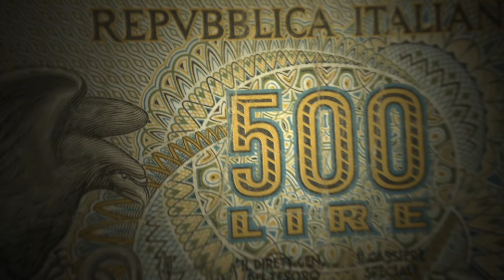The Prince Of Crime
A story of Camorra, revenge and regret: the double life of Marcello Cavani, born into a simple small-town family near Naples. After the sudden death of his father, Marcello joins the Camorra following in the footsteps of Gennaro, his elder brother. Marcello, AKA Alendelòn, is lively and elegant, a passionate young man who loves competition. He falls in love with Rosaria, a determined and stubborn girl, yet simple and true. They get married: Marcello is a devoted and enamored husband, an irreproachable family man. Yet, outside his family, his other life as a Camorrista slowly but steadily reaches the point of no return. Has the time come for Alendelòn to pay for all that he has illegitimately gained?